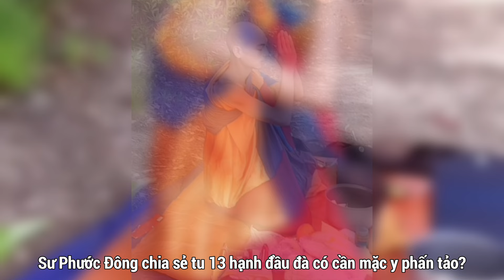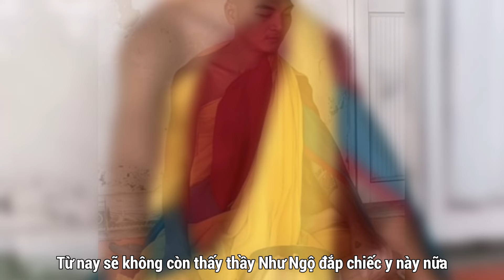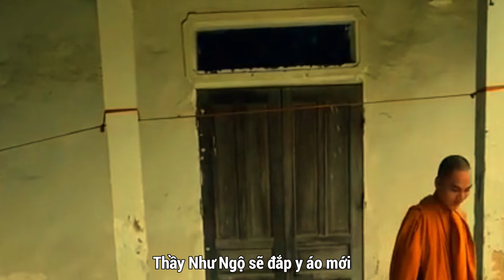5/10. Thầy Như Ngộ Không Còn Chiếc Y Này Nữa | Sư Phước Đông Chia Sẻ Về Y Áo Tu 13 Hạnh Đầu Đà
Thầy Như Ngộ Không Còn Chiếc Y Này Nữa. Sư Phước Đông Trả Lời Câu Hỏi Tu 13 Hạnh Đầu Đà Có Cần Mặc Y Phấn Tảo Không

thầy như ngộ,nhu ngo,thay nhu ngo moi nhat,sư minh tuệ 5/10,sư minh tuệ mới nhất hôm nay,thầy như ngộ mới nhất hôm nay,thầy như ngộ 5/10,thay nhu ngo 5/10,minh tue 5/10,sư minh tuệ đi khất thực 5/10